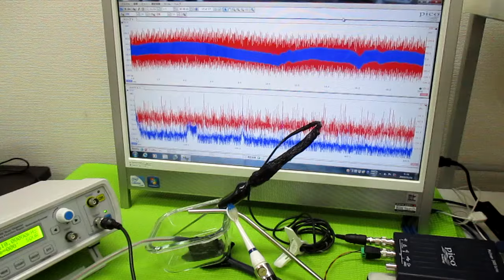超音波発振制御プローブの製造技術 ultrasonic-labo